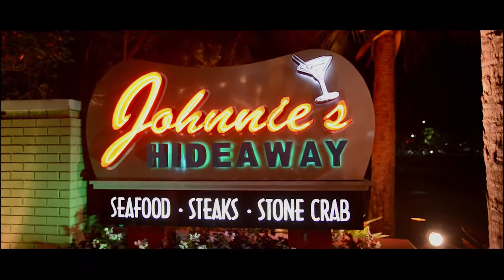Johnnie's Hideaway - Orlando, FL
Johnnie’s Hideaway is created in the image of time honored Florida flavors with an emphasis on Floribbean coastal cuisine, serving dry aged steaks, the freshest prime seafood and an extensive raw bar featuring Florida stone crab claws. With USDA Prime & Choice steaks dry aged on the premises and hand-cut daily and the freshest, just-caught fish flown in daily, we guarantee the best possible dining experience. We are proud of our many awards, including Orlando Magazine’s “Best Service”, “Best Outdoor Dining” & “Best Late Night Dining”, Wine Spectator’s Award of Excellence and the prestigious DiRoNA Award. Johnnie’s unique tableside cart service along with an award-winning wine list can be enjoyed inside surrounded by authentic Florida Highwaymen art or you may want to join us lakeside at the Hideaway Tiki Deck for cocktails and outdoor dining.